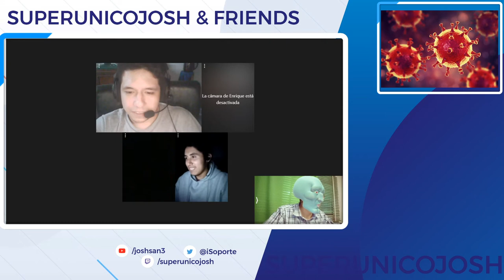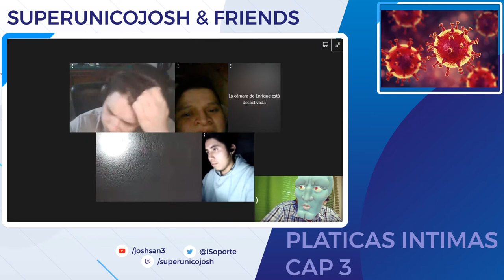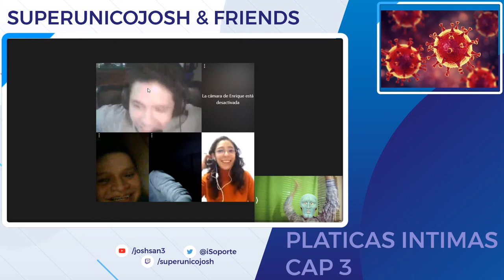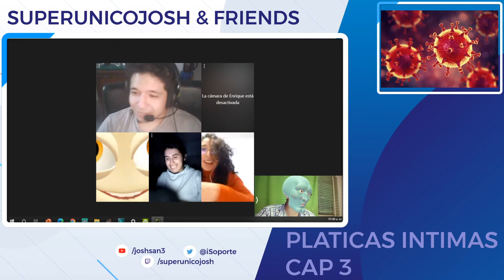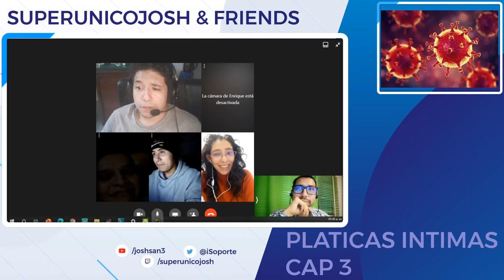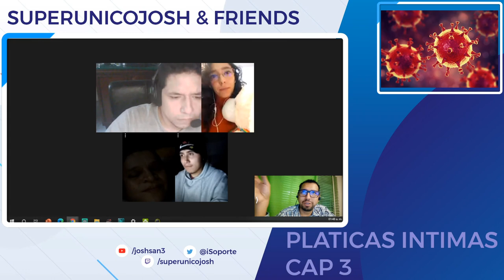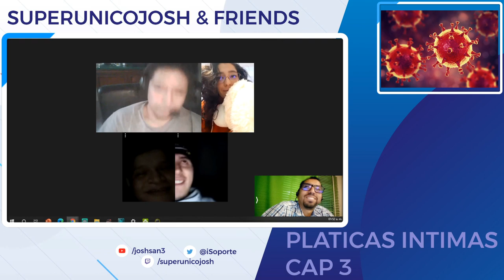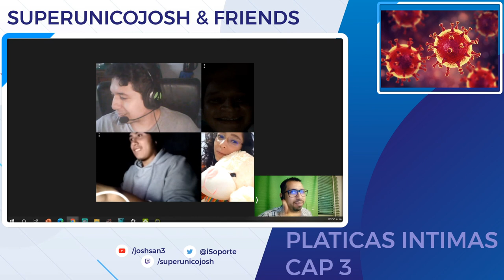Platicas Intimas del Covid | Capitulo 3 | En Vivo 🔴